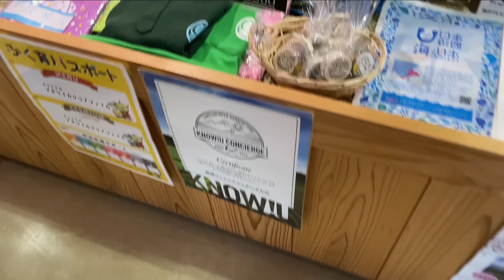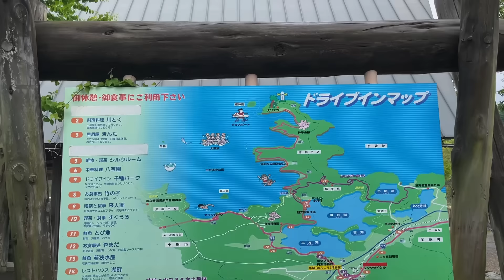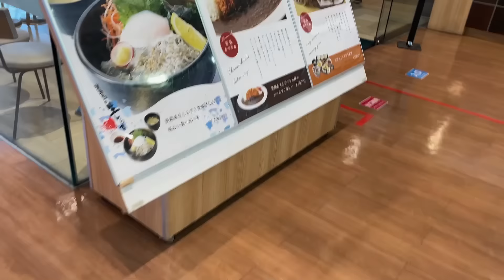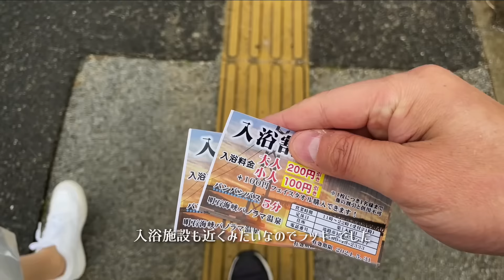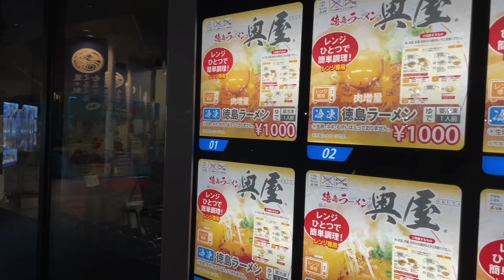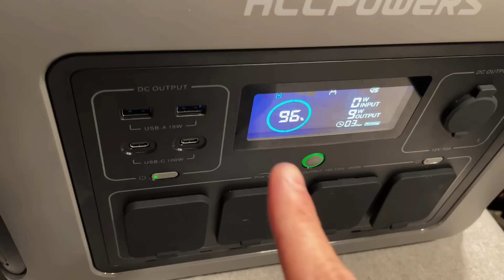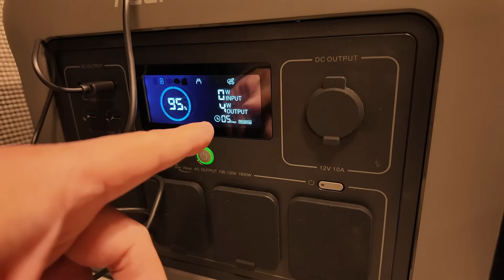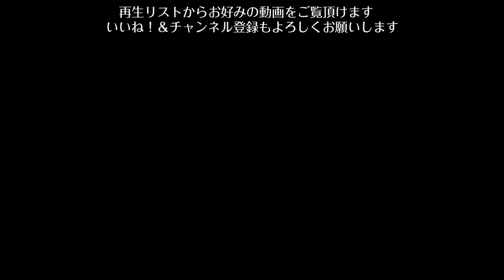【新潟→四国 650km】ご当地グルメと絶景を求めて4泊5日の犬連れ 車中泊の旅 ［GW旅 EP.1 福井～淡路･徳島編］ハイエース キャンピングカー トイファクトリーバーデン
イージェイテレビカーライフベースをご覧頂きありがとうございます
「動画NO.192」2024.4月下旬収録【2024.GW車中泊の旅＃1 福井～淡路･徳島】

ついに始まった2024年のゴールデンウイーク車中泊旅
可能な日程は4泊5日、すでに前泊で1日を消化して旅は福井県から始まる。
決まっているのは行きたかったグルメとスポットのみ！
それ以外はほぼ無計画･･･
そんな待望のグルメとスポットを点と点で結んで日本海から瀬戸内大周遊ツアーの始まりです！
※全3編～4編を予定しています

この動画は再生リスト
「HIACE BADEN channel【車中泊の旅】」に保存してあります。

▼動画内で訪れた主なスポット

道の駅「三方五湖」
ドライブインよしだ
淡路サービスエリア（下り）
道の駅「あわじ」
美湯松帆の郷
道の駅「inうずまちテラス」
道の駅「くるくるなると」

▼動画内で使用している主なアイテム

※ハイエースに装着しているアイテムは下記に記載

■車両
トヨタハイエース2.7ガソリン4WD
キャンピングカー特装車（7型）

トイファクトリー社製
BADEN（グランデ仕様）

▼装着している主な社外パーツ

チェアマット 100 140cm (ラゲッジ）

エドスタ(EDO-STA) 動物よけ警笛 Ver.2

SUNVIC ハイエース用増設電源ユニット

カーメイト 車用 コンソールボックス 200系ハイエース

カーメイト 噴霧式フレグランスディフューザー ブラウン

フロントポジションバルブ＆リアライセンスバルブ

玄武 バンプストッパー （フロント）
※フロントのみ車高ダウン調整（4cm）

ottostyle.jp 低反発マルチマットレス

AYO 枕 高級ホテル仕様43x63cm

チチロバ(TITIROBA) 枕カバー 43 63 綿100%

SHUBAO カラーウェザーステーション

ペット 犬用 猫 シートベルト車専用リード

※上記は全て「amazonアソシエイトリンク」を使用しています。

※動画内のBGM＆効果音は下記を利用しています
その他フリー素材

◆E-JTV関連リンク
別チャンネル【E-JTV car channel】では車両紹介を中心に動画投稿も行っています。

お仕事及び問い合わせは下記メールアドレスにお願いします